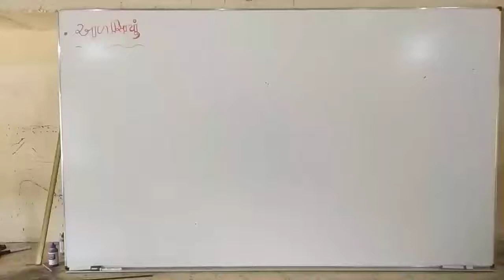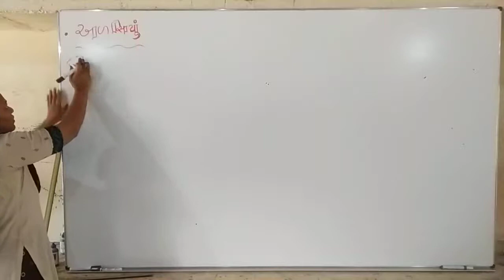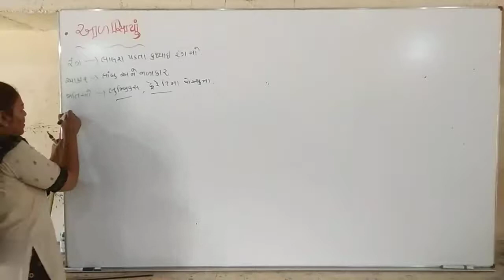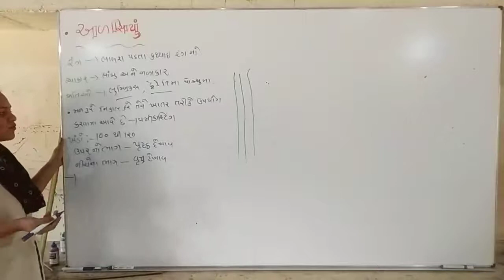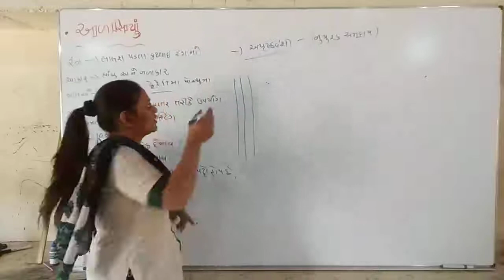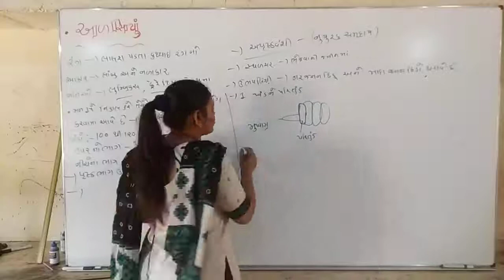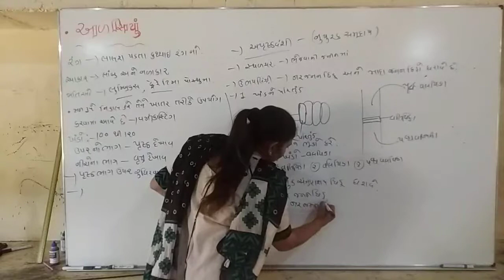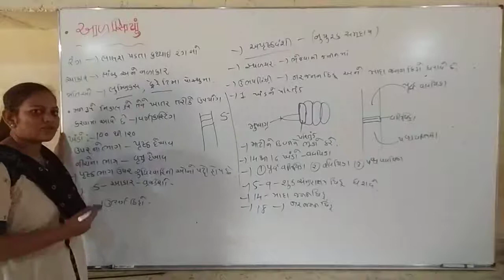11 science Biology || unit:7 || earthworm || by. N. M. Shiyal